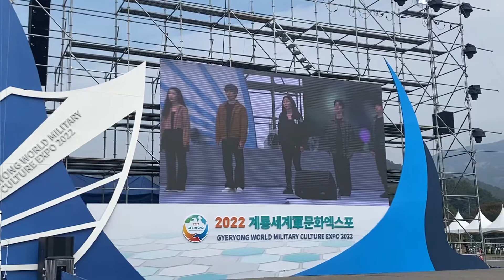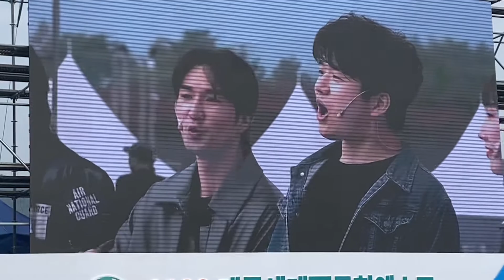[멋진공연] 52만5천6백분의 귀한시간들 - 2022계룡세계군문화엑스포